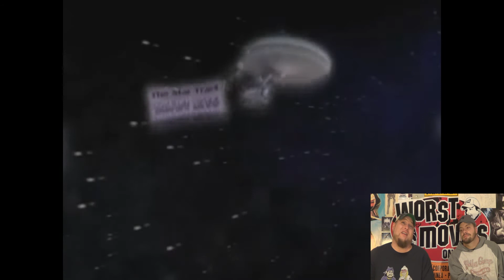Happy Craptastic Funtime Tuesday #13- "Star Tract ep.2" Review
Bird and Gutter review part 2 of Star Tract.